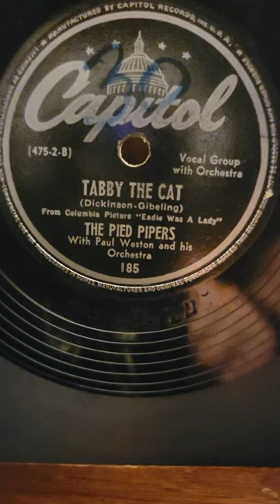Tabby The Cat- The Pied Pipers Capital Records #185 1946